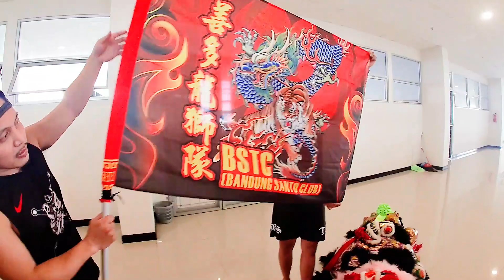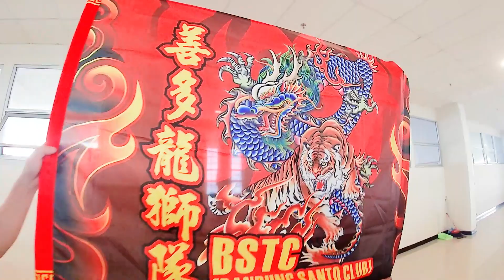KELOVLOG - REVIEW TAMBUR BARONGSAI & BENDERA PANJI | BANDUNG SANTO CLUB - END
So, Whats up guys! balik lagi di KeLoVlog! jadi di video kali ini kita berkesempatan untuk mengunjungi Perkumpulan Liong & Barongsai Bandung Santo Club - Jawa Barat nih 😁 | Selamat Menyaksikan ya..